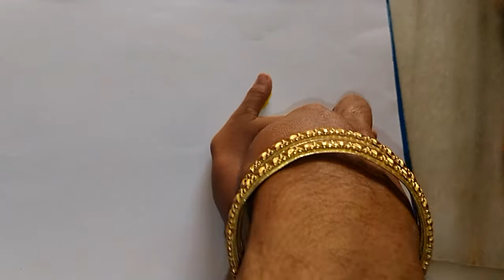HOW TO DRAW HAND ART FOR KIDS